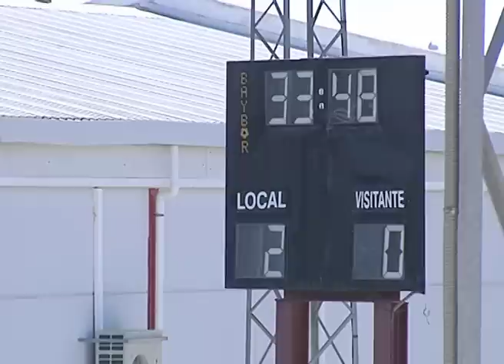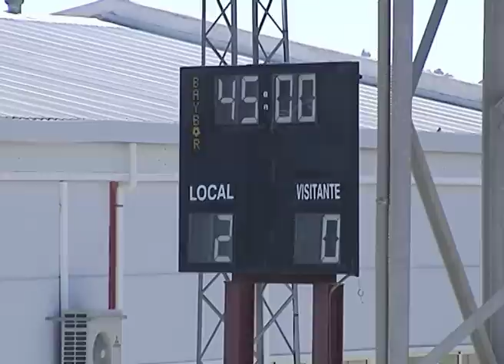Sevilla Atlético 2 - Almería B 0 (25-01-15)